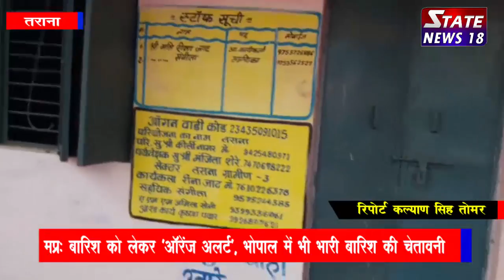तराना में नवीन भवन हुआ छतिग्रस्त